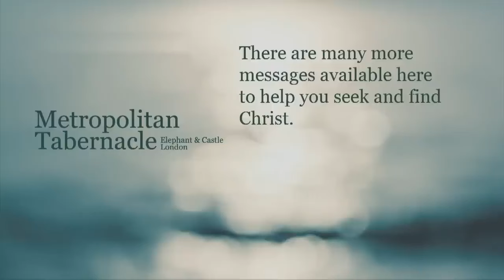As Duas Verdades que Conduzem a Deus | João 1.17 | Dr. Peter Masters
A mensagem da Bíblia contém duas verdades principais que ilustram a nossa necessidade de Deus e como encontrá-Lo. Estas são LEI e GRAÇA; a primeira alerta, a segunda salva. Neste sermão, o Dr. Peter Masters diz o que elas significam e o que fazem. Acompanhe e compartilhe. Que o Deus de graça e paz seja convosco. Amém.

Ative a legenda no canto direito inferior do vídeo e acompanhe o texto juntamente com o áudio.

O Dr. Peter Masters é ministro do Tabernáculo Metropolitano (igreja que foi pastoreada por C.H. Spurgeon), no centro de Londres, desde 1970.

Tradução e Dublagem: Diego Urbano